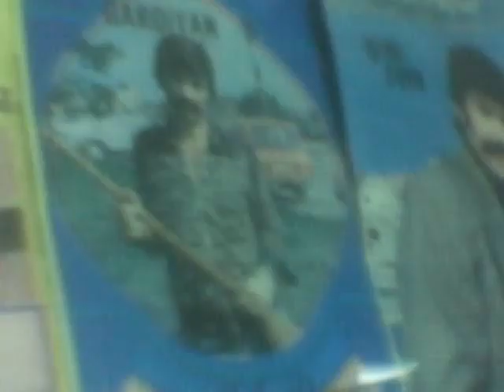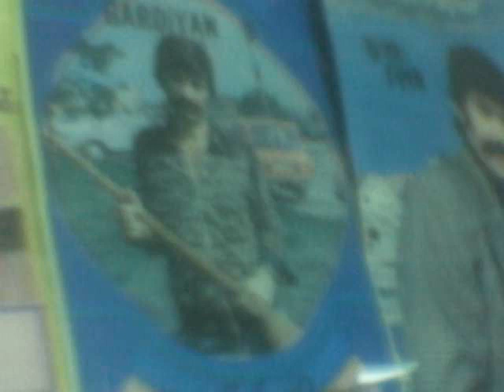ABDULLAH PAPUR TÜRKÜLERİ 3